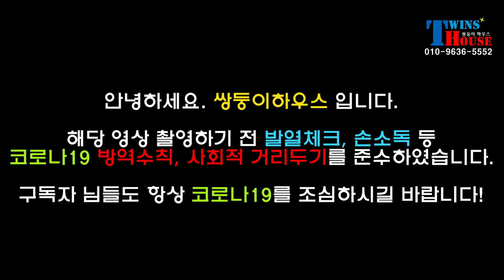[계약 완료] [NO.1212] 파주 전원주택 환상적인 마운틴 뷰, 넓은 마당이 포인트인 타운하우스 현장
▣ 이 현장은 직원이 상주하고 있지 않습니다. 사전에 방문 예약을 잡으셔야 보실 수 있습니다 ▣

[파주 14세대 전원주택]

보전관리지역 (건폐율 20%, 용적률 80%)
대용량 충전식 LPG, 상하수도, 개별정화조, 전기지중화
(도로지분 15~18%)

대지: 100~300평
(토지 별도 계약가능 /  맞춤형 건축,설계 가능)

◈ 학군 ◈
마정초, 자유초, 문산초, 문산북중, 문산고, 파주고

◈ 생활&인프라 ◈
대형마트, 문산시장 자차 5분
문산 병원, 약국, 공원 자차 6~7분
문산 시내권 (영화관, 쇼핑, 찜질방 등) 자차 7~8분
문산버스터미널 자차 8분

◈ 교통편 ◈
마을버스 정류장 도보 1~2분
제1자유로 당동 IC, 자유IC 자차 5~10분
서울문산간고속도로 당동IC 자차 7분

- 건축주 직영으로 안전한 매물만 분양하고 있습니다.
- 모든 투어료 및 별도 중개 수수료는 없습니다.
- 친절함과 정직한 마음가짐으로 좋은 집을 찾아드리겠습니다.

◈ 문의 하실 때, 영상 [매물번호]를 불러주시면 빠른 상담이 가능합니다.
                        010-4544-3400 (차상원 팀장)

◈ 촬영장비: 고프로9, 크레인M2

◈ 악성 및 비방 댓글은 '삭제 및 신고' 조치합니다.
◈ 채널에 업로드 된 영상은 한번 등록되면 강제 삭제가 어렵습니다.
    (영상 촬영 전에 미리 말씀해주세요)

◈ 경기도권 전원주택 타운하우스 빌라 등 좋은 집과 예쁜 집 소개해드리는 채널입니다.

쌍둥이하우스는 분양경력 10년이상 되었으며, 전원주택&타운하우스 분양(완판) 경험이 수차례 있는 정직과 신뢰를 바탕으로 하고 있는 컨설팅입니다.

항상 최선을 다해 고객님이 원하시는 집을 찾아드리겠습니다.

◈ 연중무휴 24시간 상담 가능합니다. 감사합니다.